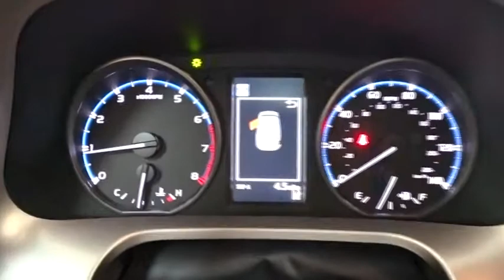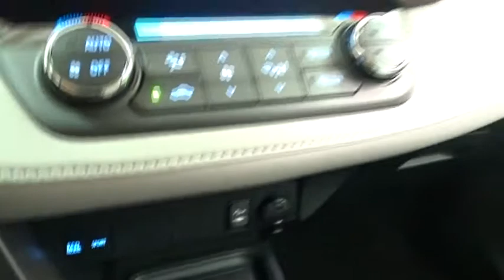2017 Toyota RAV4 Des Plaines, Elmhurst, Schaumburg, Chicago, Naperville, IL T49667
Bredemann Toyota
1301 W Dempster St